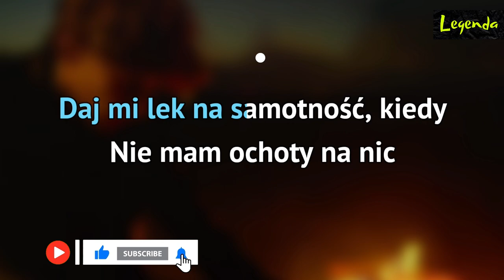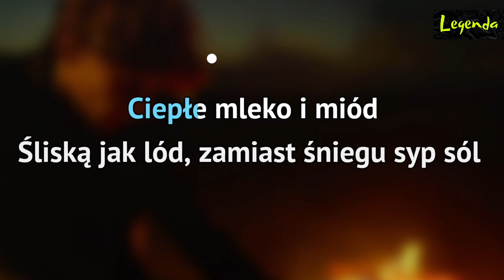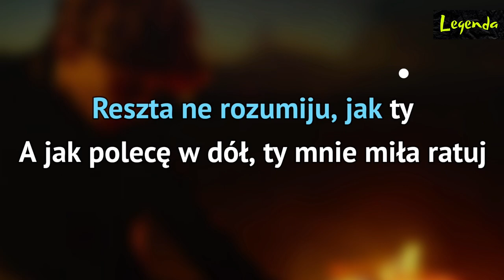Vix.N - Ne Rozumiju | KARAOKE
Vix.N - Ne Rozumiju | KARAOKE by Legenda

😍 DZIĘKUJĘ ❗

Masz zastrzeżenie do praw autorskich lub jakieś pytanie?

► Utwór został wykorzystany na mocy prawa cytatu (art.29 ust.1 ustawy o prawie autorskim i prawach pokrewnych). Występujący tutaj utwór nie jest mój i jest wykorzystany wyłącznie w celach promocyjnych. W razie problemów proszę napisać na email lub na TikTok a ja go usunę.